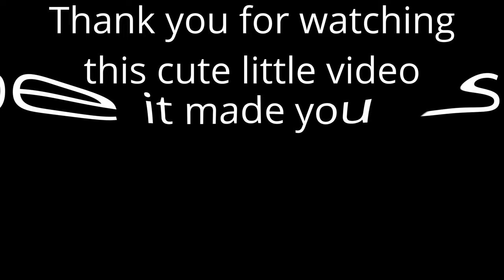Baby Frenchies! French Bulldog Puppies! First Day Alive!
Hi, I'm Jackie! I love to travel to beautiful places with my adorable dogs to clean up litter!  We always keep things happy and positive around here.  We have a great community of nice people who love animals and the outdoors.

Want to send me stuff that I will open during a livestream or video?

My channel doesn't earn much yet so here's how you can support, if you want to!

PayPal  - Donations keep me on the road and able to fill my tank!  Any amount helps!  Please include your email so I can contact you.  :)

Amazon wishlist for the doggos and I!

The best way to support any channel for free is to let the video play to the very end and don't skip the ads unless 30 seconds have passed.  YouTube mostly cares about total watch time per video and will start to show the video to new people if it seems like people are enjoying it!  :-D